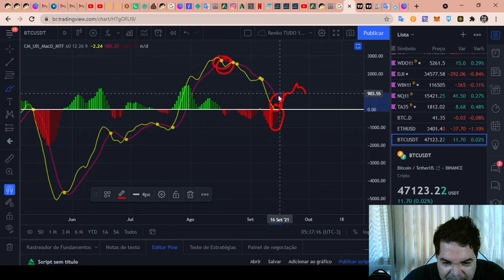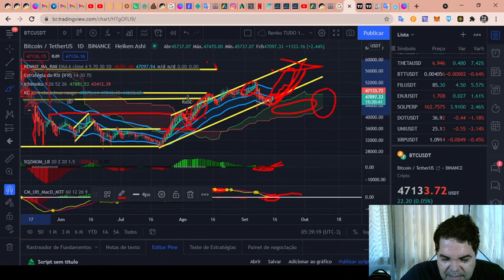Bitcoin (BTC) - Análise de hoje, 15/09/2021!